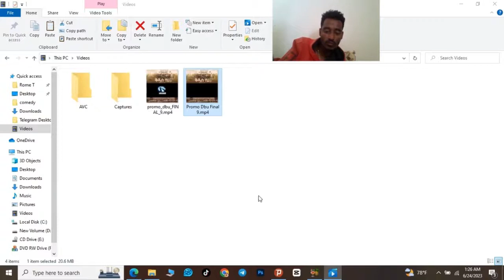በተመሳሳይ የቪድዮ ጥራት ሳይዝ ብቻ መቀነስ Compress size With the same video Quality